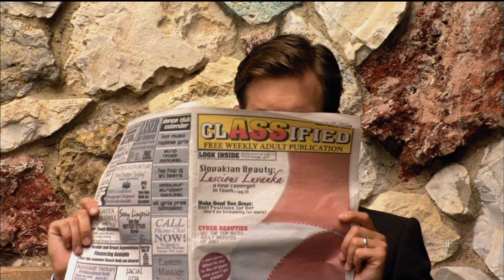Carpoolers - Episode 2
A group of guys who carpool to work together from their suburban homes.

Starring:
Fred Goss
Faith Ford
Jerry Minor
Tim Peper
Allison Munn
T.J. Miller
Jerry O'Connell